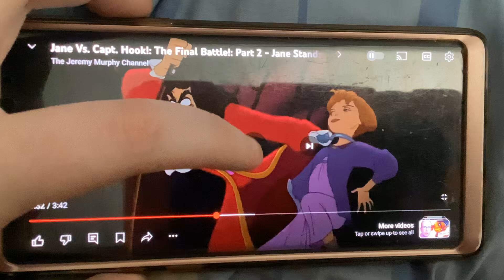I Throw A Dagger At Coconut Fred (Coconut Fred’s Fruit Salad Island) And He Goes Down